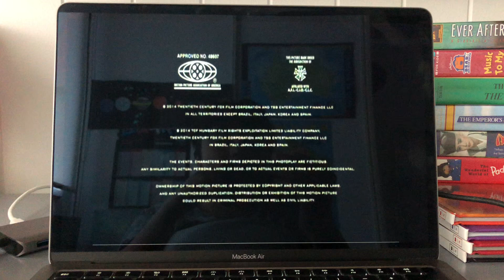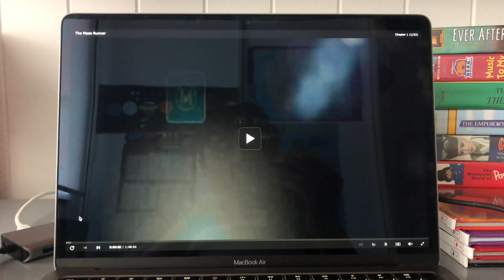The Maze Runner Foxtel Movies Action Outro